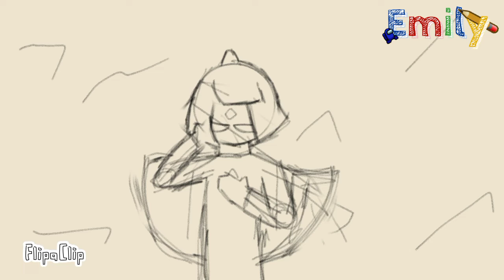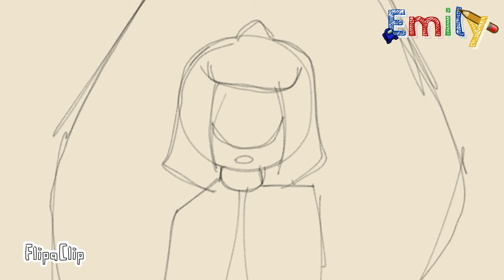Atlantis - A (lazy) Sky: COTL animatic :D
Heyo! Have this messy animatic!
I got a tad bit lazy at the end but eh-

Fear the copyright.

This is a Sky: Children of the light animatic! Go check out the game :)

This was animated with flipaclip and a bit edited with capcut.

These two are the main two outfits i wear in the actual game, not else to say about them. They dont have any lore or backstory, i just felt like they needed to go through angst.

Anyways! Hope ya enjoyed :)